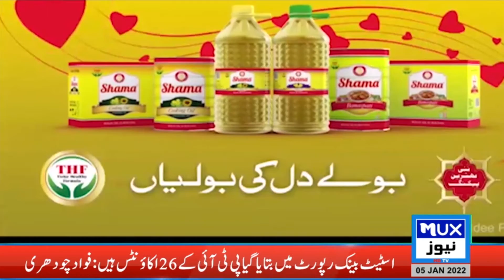News Bulletin || 05 January 2022 || 09:00 PM || MUX News HD